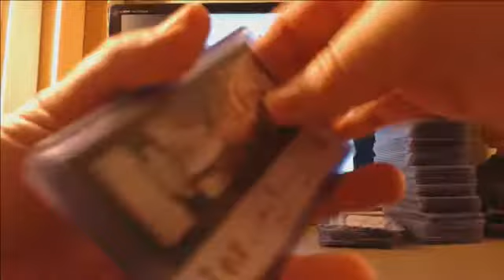20 Case Contenders Football Recap Matt Barkley autos